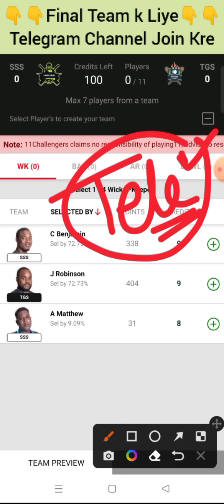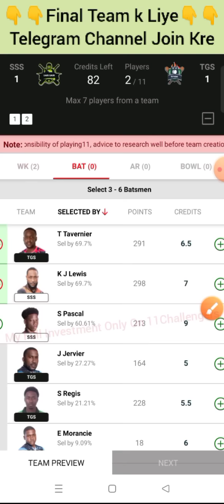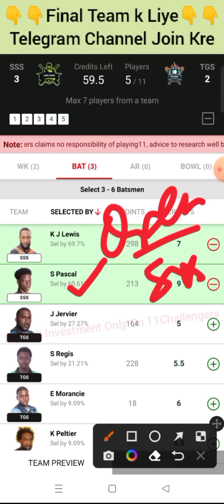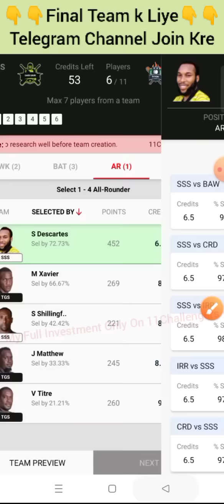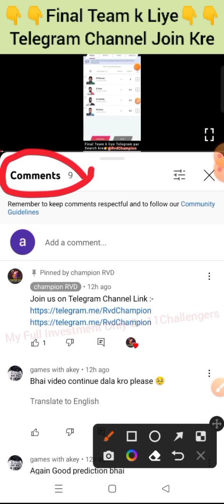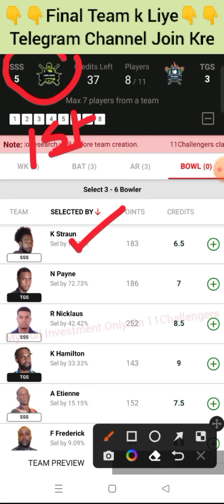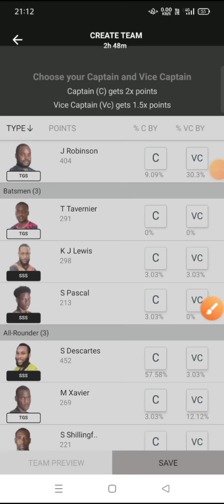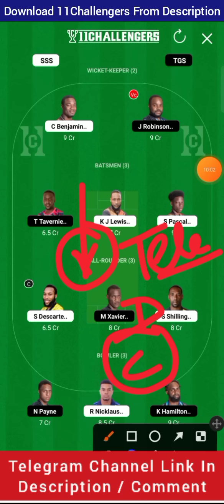SSS vs TGS dream11 prediction, TGS vs SSS dream11, Sari Sari Sunris vs Titou Gorge Dream, SSS vs TGS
Dream11 Isle T10 live, Dream11 Isle T10 live match, Dream11 Isle T10 live match today, Dream11 Isle T10, Dream11 Isle T10, Dream11 Isle T10, Dream11 Isle T10 2022

Dream11 Nature Isle T10 live, Dream11 Nature Isle T10, Dream11 Nature Isle T10 cricket live, Dream11 Nature Isle T10 dream11 team, 27TH Dream11 Nature Isle T10

SSS vs TGS dream11 team, TGS vs SSS dream11 prediction, SSS vs TGS 27TH Dream11 Nature Isle T10, SSS vs TGS T10, T10

championrvd

SSSvsTGSdream11prediction, TGSvSSSSdream11, SariSariSunrisersvsTitouGorgeSplashersT10, SSSvsTGS